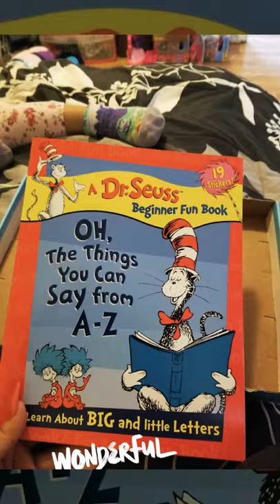Early Moments Dr. Seuss & His Friends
Early Moments book series📚